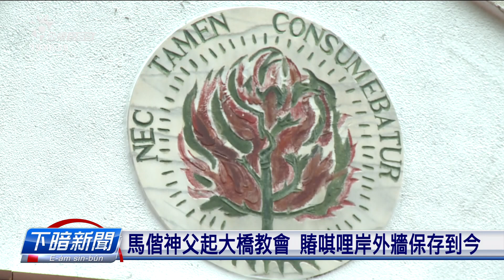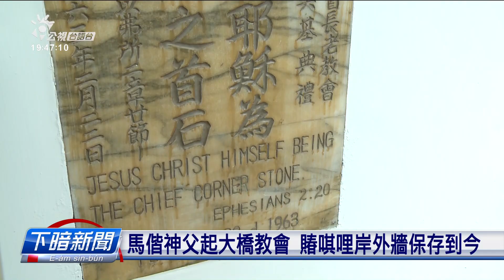臺北大橋教會保存清代建築 文化局列歷史建築 | 每日新聞的部分 | 台語台新聞 | 20211213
台北市大同區的大橋教會，有一搭馬偕神父佇清朝所起的教堂遺構，文化局最近共登錄做歷史建築。文化局表示，教會保存清朝時期兩尺外的唭里岸石外牆參尖拱型的窗仔，攏真有文化價值。